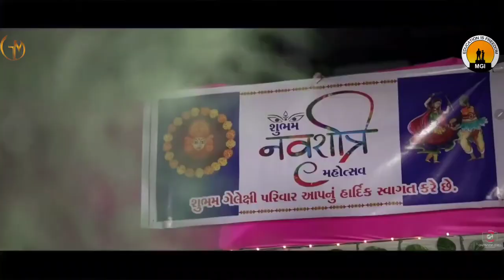दशहरा का महत्व